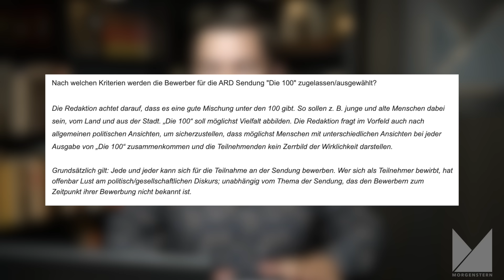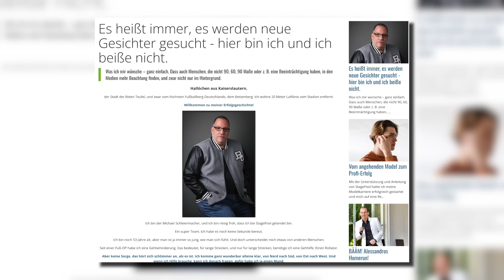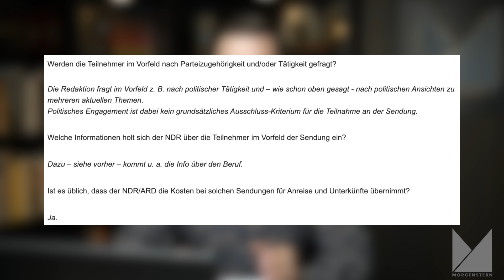Die 100 | NDR antwortet: "Wir fragen nach politischer Tätigkeit"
Der NDR antwortet auf meine Presseanfrage. Die Teilnehmer werden im Vorfeld nach politischer Tätigkeit befragt. Warum hat der NDR es in der Sendung verschwiegen? Haben die Teilnehmer gelogen? Hat man die Zuschauer bewusst getäuscht?

10% auf ein Abo: Code: morgenstern

Konto für Spenden:
NTSBDEB1XXX

ETH:
0xe34C9276a8a0918cCA9bad5be9D8bCd8B85f0B1C

BTC:
3J2ZdydnvANBbwgQjPgevjs1abpzy9iFDo

DOGE:
DGgt33hfpmvj4Gq6Ci36D9JCNhYnbo2qfZ

Quellen:
Ich
Das Internet